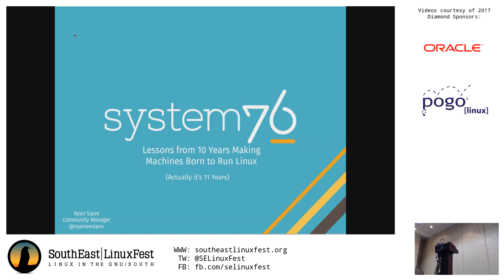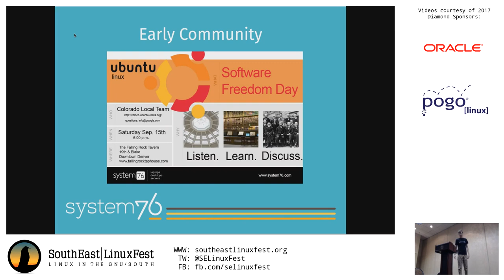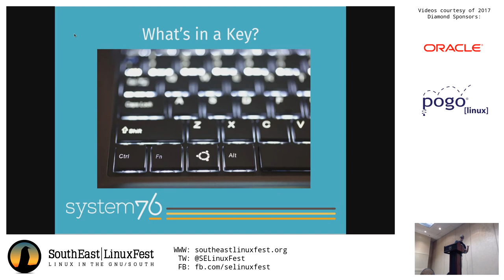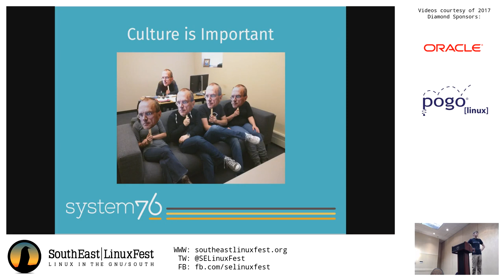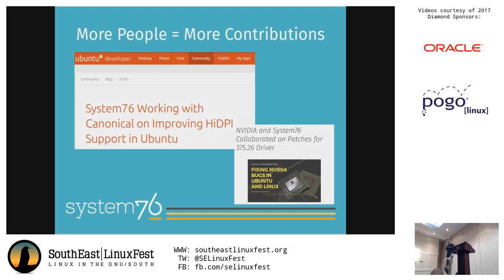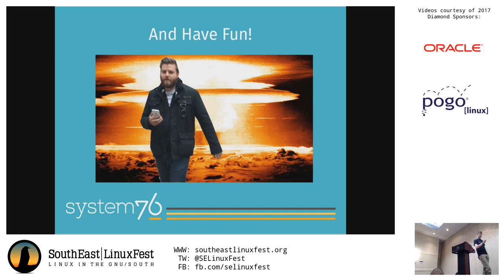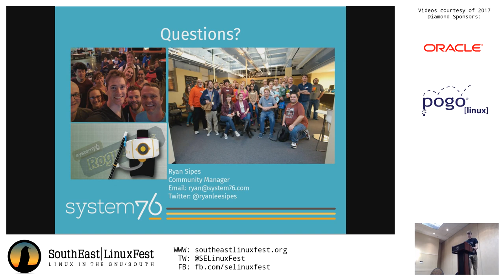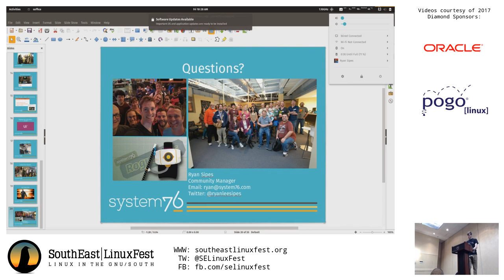Ryan Sipes - Lessons Learned From 11 Years Making Machines Born to Run Linux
2017 SouthEast LinuxFest
Ryan Sipes
Lessons Learned From 11 Years Making Machines Born to Run Linux